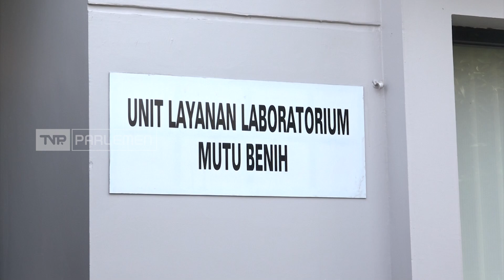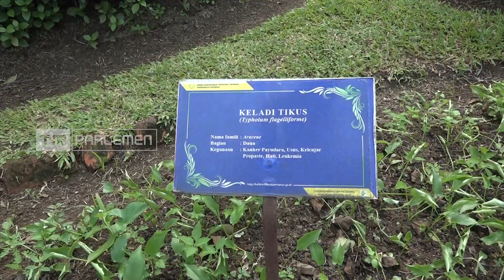TVR 120 - Komisi IV DPR RI : Punya Nilai Manfaat, Produk Bioteknologi Harus Dipasarkan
Teknik Bioteknologi dan Biogenetik Pertanian memiliki potensi besar sebagai alternatif produk olahan bagi masyarakat.  Komisi Empat DPR RI mendorong pemerintah untuk meningkatkan pemasaran produk, agar masyarakat dapat menikmati manfaat hasil olahan pertanian dengan mudah.

Narasumber :

Johan Rosihan/ Anggota Komisi IV DPR RI/ F-PKS/ NTT I